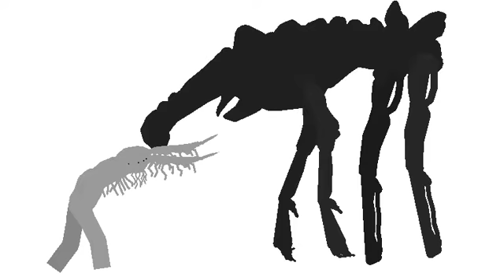bird watcher vs day 18 nutshell